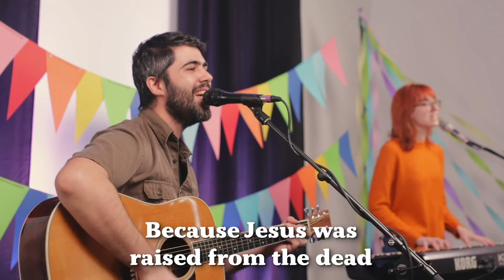Memory Verse Song | April 2021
First Peter 1 verse 3
(x2)

Because Jesus was raised from the dead
We’ve been given a brand-new life
And have everything to live for
Including a future in heaven
And the future starts now

(x2)

He gives us new life
(x2)

(x2)